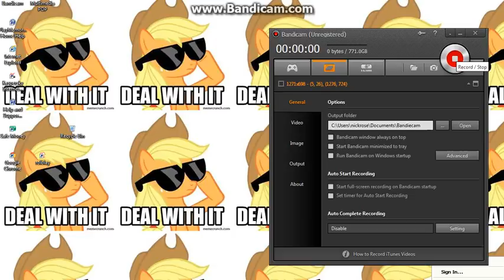Applespike agen :3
RADIOACTIVE RADIOACTIVE WOAHHHHHHHHHHHHHOOOOOOOOO
WOAHOOOOOOOOOOOOOOAOHHHHHHHH :3